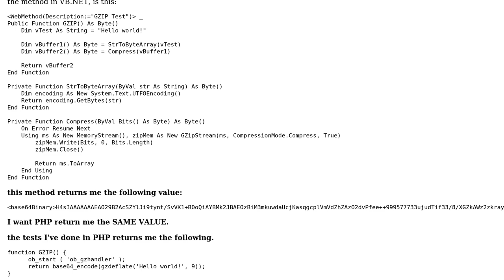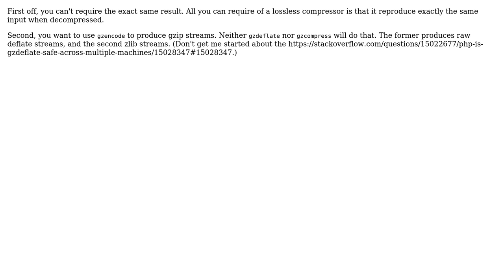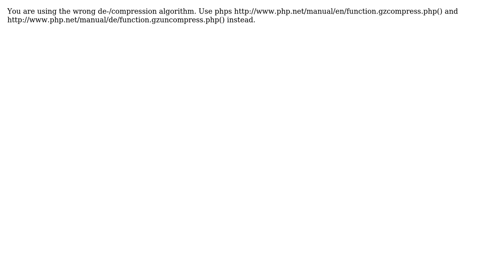Equivalent PHP GZIP Compression like in VB.NET (2 Solutions!!)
Equivalent PHP GZIP Compression like in VB.NET

With thanks & praise to God, and with thanks to the many people who have made this project possible! | Content (except music & images) licensed under CC BY-SA | Music | Images & others | With thanks to user seba123neo user Mark Adler user arkascha and the Stack Exchange Network Trademarks are property of their respective owners. You are responsible for your own actions.